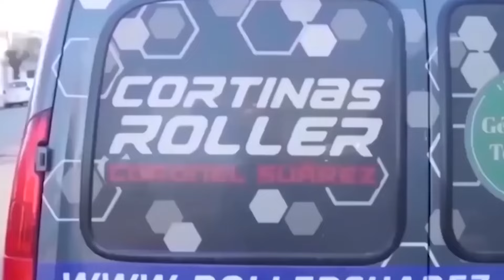DEPORTIVO SARMIENTO vs AUTOMOTO - Resumen (0-0) - Fecha 2 Torneo Apertura LIGA REGIONAL de FUTBOL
GOLES: no hubo. ARBITRO: Francisco Ruiz. ESTADIO: Juan Emilio Bove, Deportivo Sarmiento, Coronel Suárez. IMAGENES: Solo Fútbol.